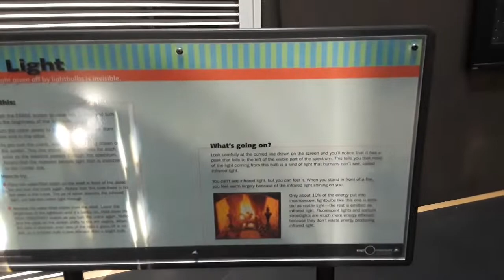Energy conversion and optical spectrum demos. 2018-10-21 15:16:51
Energy conversion and optical spectrum demos.     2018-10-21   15:16:51